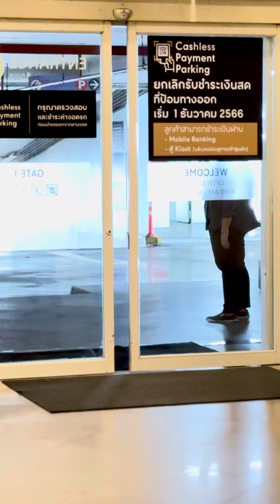กัน นภัทร ซ้อมคอน